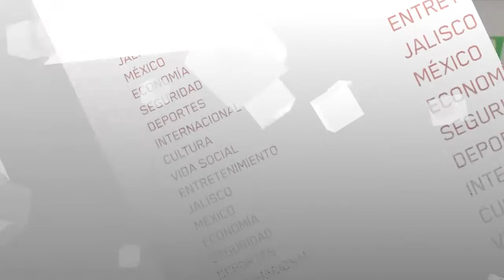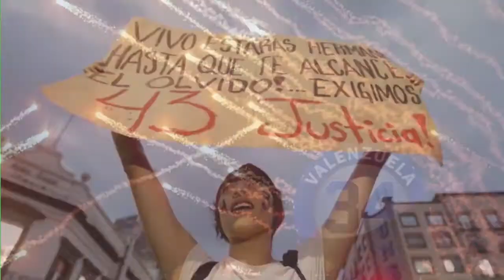+Informador: las noticias del 23 de abril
Primer debate presidencial registra 4.6 millones de visualizaciones en Facebook
En 2018, México vive las elecciones más grandes de su historia, con 88 millones de electores potenciales y 12.8 millones de jóvenes que emitirán su voto por primera vez en una elección para presidente. Se trata también de las elecciones en las que la interacción social a través de plataformas digitales tomará un papel aún más relevante.

Encuentran cuerpo de mujer funcionaria reportada desaparecida
La Fiscalía General del Estado informó este lunes que fue encontrado semienterrado el cadáver de una mujer en Zapopan; al parecer la persona, que contaba con reporte de desaparición, era una funcionaria que laboraba en Ciudad Judicial.

Directiva de Chivas espera momento para hacer anuncio
La venta de boletos para el público en general de la final entre Chivas y Toronto de la Liga de Campeones de la Concachampions está abierta mediante la página de Internet o directamente en taquillas. Hay demanda de entradas y una vez que reporte el encargado del área que se han agotado, la dirigencia hará un anuncio importante.

La Duquesa de Cambridge sale del hospital tras nacimiento de su tercer hijo
La esposa del príncipe Guillermo, Catalina, duquesa de Cambridge, abandonó el hospital tras dar a luz esta mañana a un hijo varón, que será el quinto en la línea de sucesión a la corona británica.